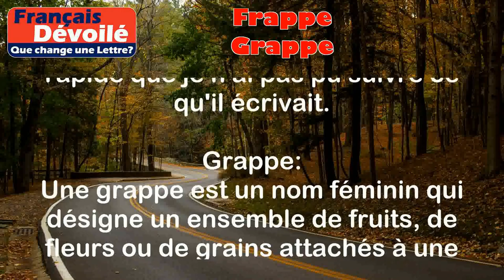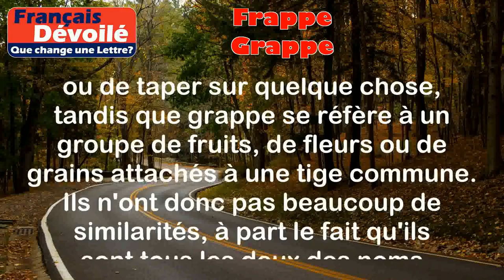Frappe et Grappe (Une Lettre)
Frappe:
La frappe est un nom féminin qui désigne l'action de frapper, c'est-à-dire de donner un coup ou un impact avec une certaine force. On peut également utiliser le mot frappe pour parler de la manière dont on tape sur un clavier ou sur une machine à écrire.

Exemples:
- Il a donné une frappe puissante dans le ballon et a marqué un but.
- La frappe sur le clavier était si rapide que je n'ai pas pu suivre ce qu'il écrivait.

Grappe:
Une grappe est un nom féminin qui désigne un ensemble de fruits, de fleurs ou de grains attachés à une tige commune. Le terme est souvent utilisé pour parler des grappes de raisin, mais il peut également être utilisé pour d'autres fruits ou plantes.

Exemples:
- La grappe de raisin était si juteuse et sucrée que je n'ai pas pu m'arrêter d'en manger.
- Elle a cueilli une grappe de fleurs sauvages pour en faire un bouquet.

Différence:

La principale différence entre frappe et grappe réside dans leur sens et leur utilisation. Frappe se réfère à l'action de donner un coup ou de taper sur quelque chose, tandis que grappe se réfère à un groupe de fruits, de fleurs ou de grains attachés à une tige commune. Ils n'ont donc pas beaucoup de similarités, à part le fait qu'ils sont tous les deux des noms féminins. Il est important de noter que les mots peuvent avoir d'autres significations ou utilisations dans d'autres contextes, mais dans le contexte donné, c'est ainsi qu'ils sont généralement utilisés.